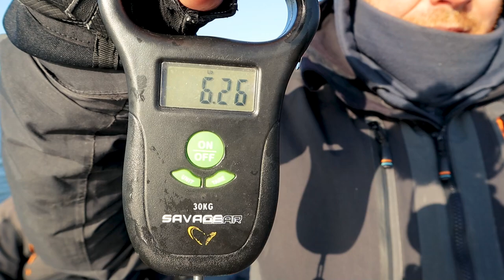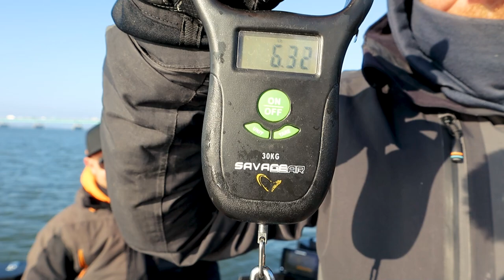Fishing for Monster Perch - day 2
The perch search for massive perch continues, Monsters are here we just need to keep look and keep cast.

Lumix s5ii (Main Camera)
Gopro 11 Black
Drone - Mavic Pro 2s
RØDE Wireless GO II
The BEST Micro SD for GoPros
Rode Shotgun Mic Pro
Vlog Lens - Lumix s pro 16-35mm f/4 lens
Editing laptop